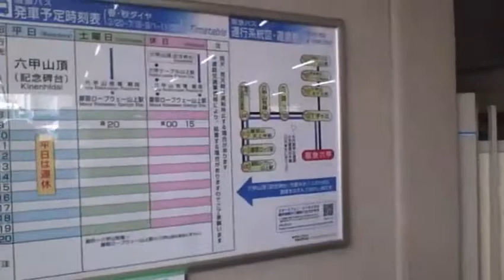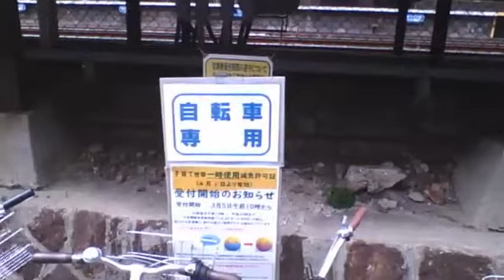#102 六甲駅前を散策してみた Rokko Station 【バーチャルセクション】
六甲といえば六甲おろしが有名ですが、ジバニャンの腹巻きはおろし金で削ってボロボロにしたいですよね。